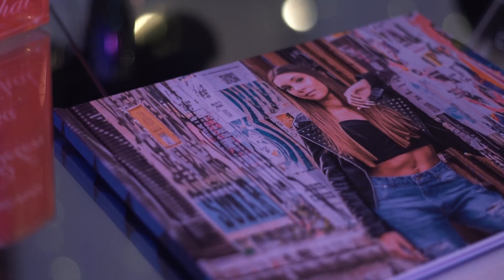Vivo del evento Coni